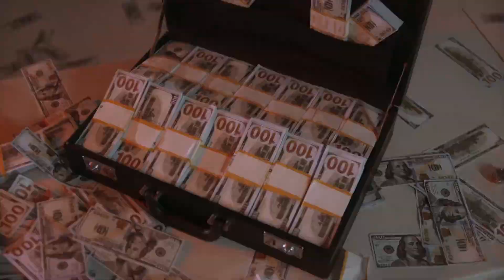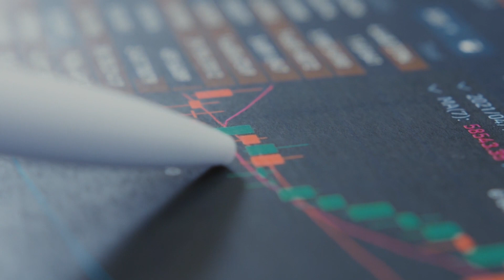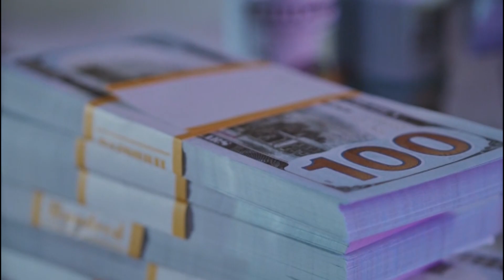Who is Alex Hormozi ? Complete Biography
Alex Hormozi is an entrepreneur and business coach known for his innovative ideas and results-driven approach. He was born in Iran and raised in the United States, and started his professional journey as a financial advisor before discovering his passion for the fitness industry.

In 2011, Alex founded Gym Launch, a business coaching platform that helps gym owners grow and scale their businesses. Gym Launch has become one of the fastest-growing companies in the fitness industry, with a worldwide client base and generating over $100 million in revenue.

Your support helps us create more engaging and informative videos like this one.